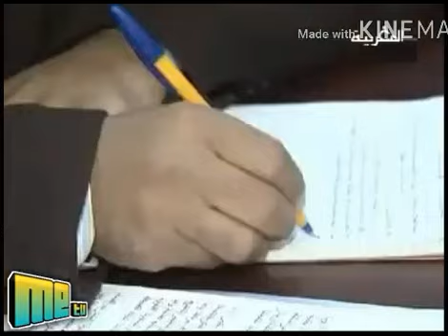حماية الشهود في الجرائم المالية